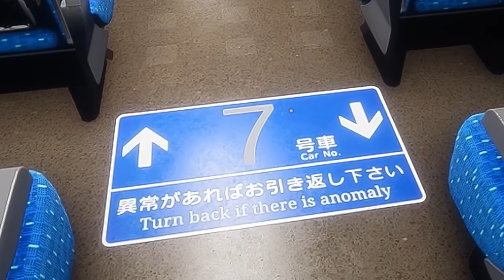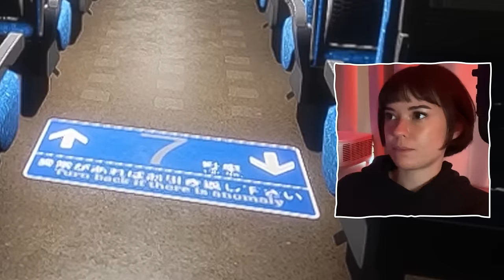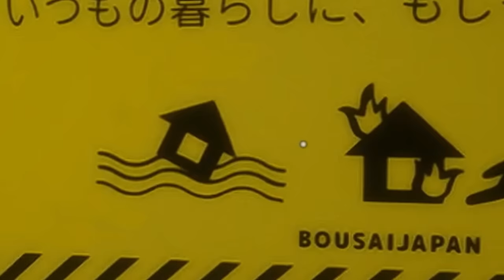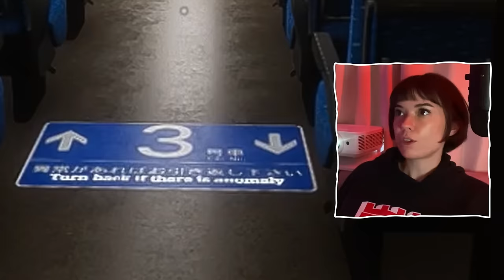this train is full of FREAKS | self scare gaming: shinkansen 0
next time i'm walking